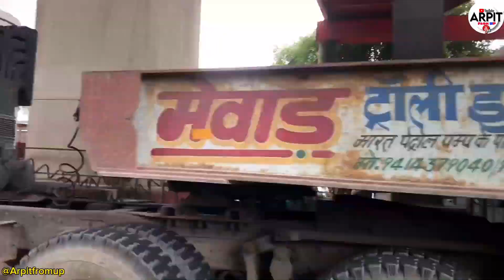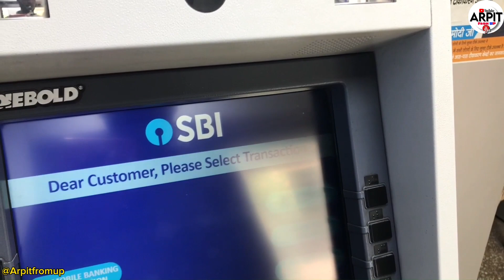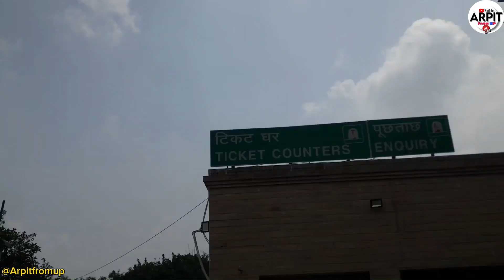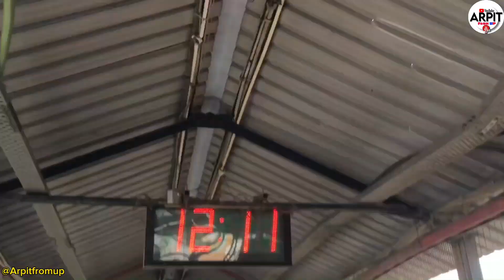Ham Sote Rahe Train 🚆 Nikal Gai.. | Vlog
hello 👋

kese ho aap Umeed krta hun aap achhe hai.

this will be my first experience in the train.

Follow on instagram- Arpitfromup

thanku
Gunprit ❤️